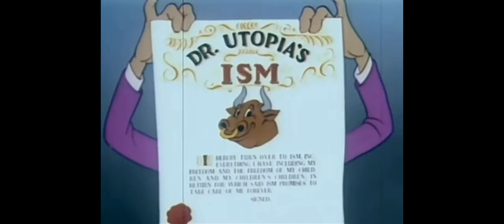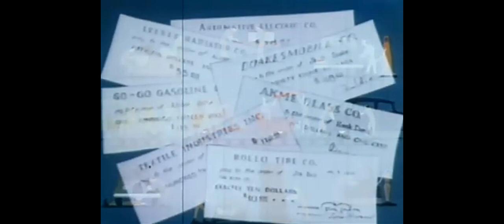Make mine Freedom (1948)